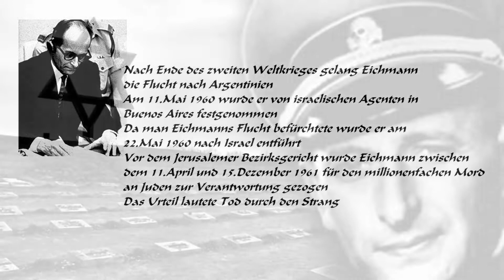Gerichtsverfahren SS Obersturmbannführer Adolf Eichmann - 15.12.1961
Trial of SS Obersturmbannfuhrer Adolf Eichmann
After the end of World War II, Eichmann succeeded escape to Argentina.
On May 11,1960  he was arrested by Israeli agents in arrested in Buenos Aires.
Since Eichmann's escape was feared, he was kidnapped to Israel May 22,1960.
Before the Jerusalem district court, Eichmann was between April 11 and
December 15,1961 for the murder of millions held accountable to Jews.
The verdict was death by hanging.